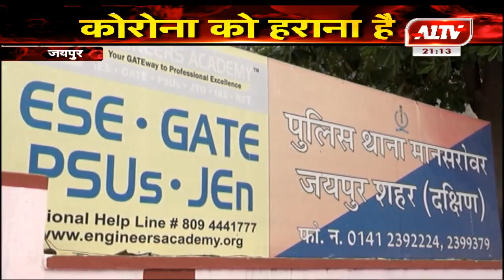जयपुर : सोशल मीडिया पर भड़काऊ - आपत्तिजनक भाषण देना पड़ा भारी